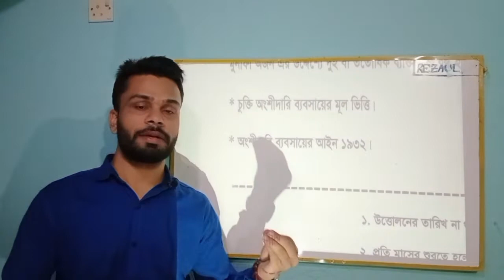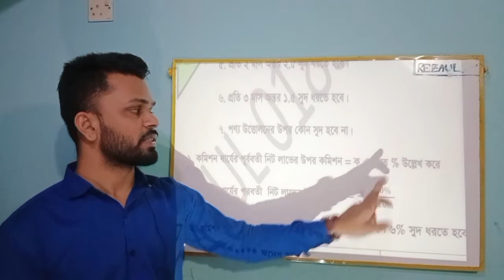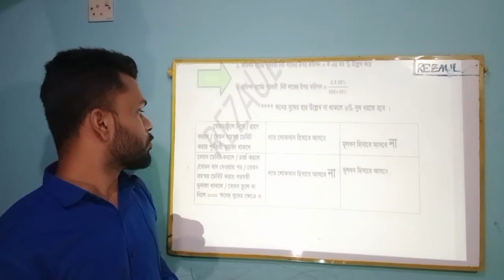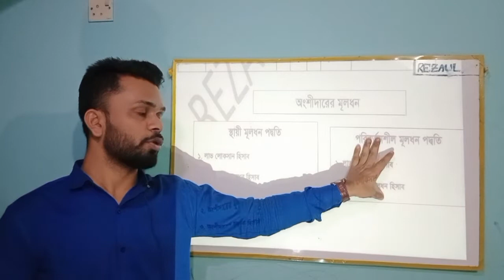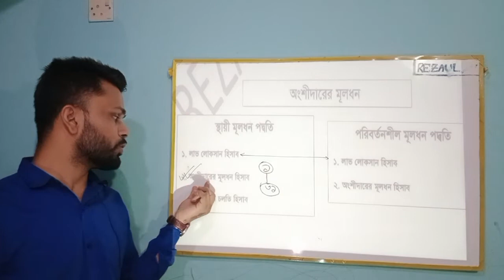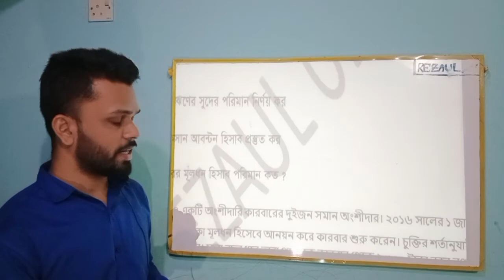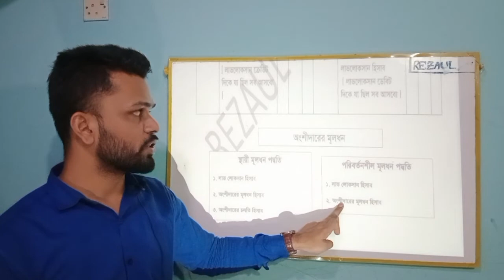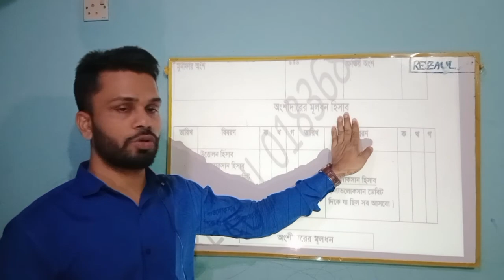অংশীদারি ব্যবসা , প্রাথমিক আলোচনা, হিসাব বিজ্ঞান দ্বিতীয় পত্র